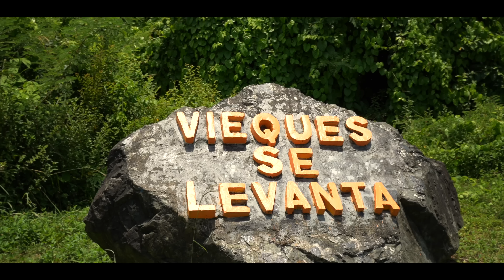Aterrizamos en la ISLA de VIEQUES y no van a creer lo que paso…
TAPICERO: IG: stitch_3227

Tu apuesta ganadora es con METRO BETS!!!

Puedes hacer jugadas de múltiples deportes en un PARLAY.

BET and GO, parking gratis y accesible por si quieres hacer tu apuesta e irte.

Cuentan con Sistema de ATH.

Debes ser mayor de 21 años para jugar.

Si jugar le causa problemas económicos, familiares y ocupacionales, llame a la línea PAS de ASSMCA al 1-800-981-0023

Los mejores camarógrafos en el negocio